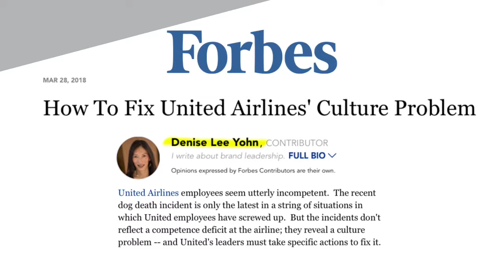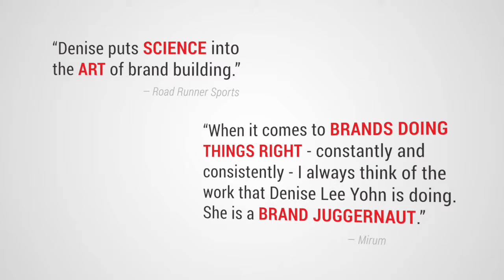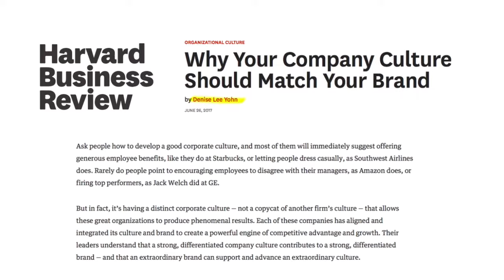Denise Lee Yohn Keynote Speaker Reel Updated With Virtual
Brand leadership expert Denise Lee Yohn is an in-demand keynote speaker on workplace culture, customer experience ( CX ), and competitive positioning.

Past engagements include TEDx, Facebook, Lexus, Scale-Up Summit by FORTUNE Magazine, Catalyst University, Sustainable Brands, and many international keynotes.

Client testimonials:
“a stimulating and enriching learning experience… excellent and generous interactions”"
"attendees were blown away"
 “a ton of best practices that we can implement right away”
“hands down, the best presentation in the entire conference”
“not only inspiring but highly actionable"

Contact Denise today to book her to inspire and teach your group